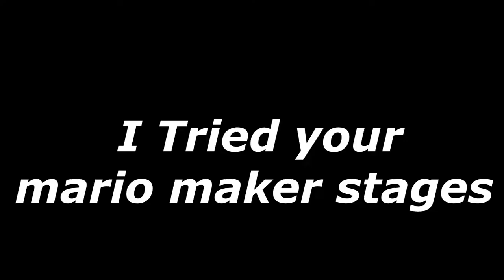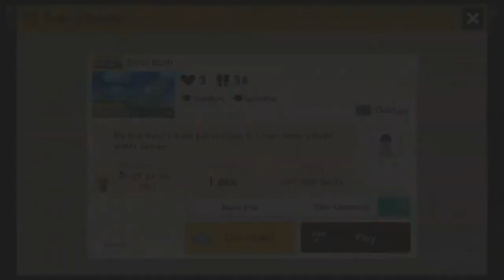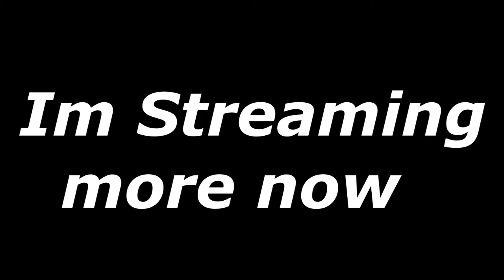I Tried your Mario Maker Stages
And i Suck At Them

I stream every week on Saturday and Sunday You should join